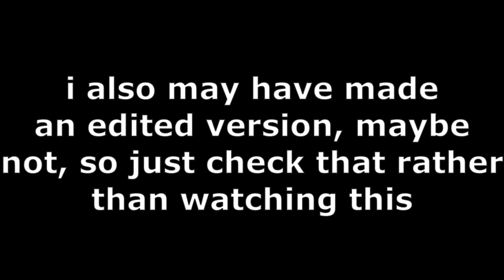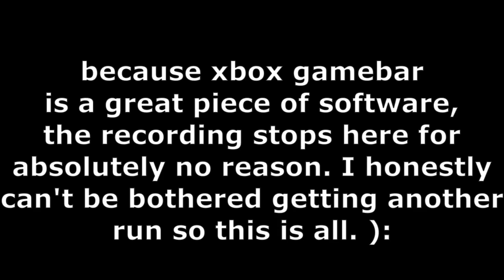P-2 SLAM/WHIPLASH ONLY FULL LEVEL (unedited)